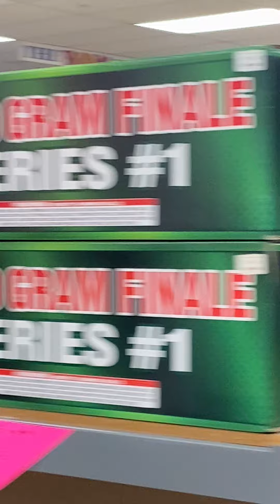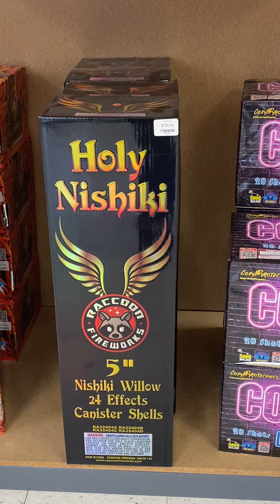November 2024 Specials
Wild Horses by Raccoon                    Was: $20  ON SALE for $12
Monkey Business by Raccoon           Was  $24  ON SALE for $12
Flash Freenzy Fountain by Brothers  Was  $18  ON SALE for $9
Thumber by Fisherman                        Was $40  ON SALE for $20
Cody B Neon by Dominator                  Was $ 60  ON SALE for $35
Holy Nishiki by Raccoon                       Was $135  ON SALE for $75